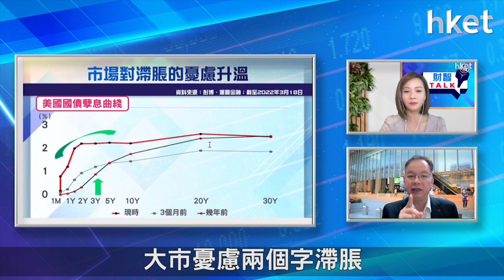【ET財智Talk】港股首季大起大跌 與滯脹風險＋監管憂慮有關？ （2022年3月22日）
港股首季跌穿疫情底，第二季會否有望反彈？投資者有意追入買貨，應如何部署？《ET財智TALK》請來滙豐金融服務（亞洲）投資策略主管劉紹文，從不同宏觀市場指標教大家捕捉摸底時機，以及分析哪些板塊有望強勢反彈。